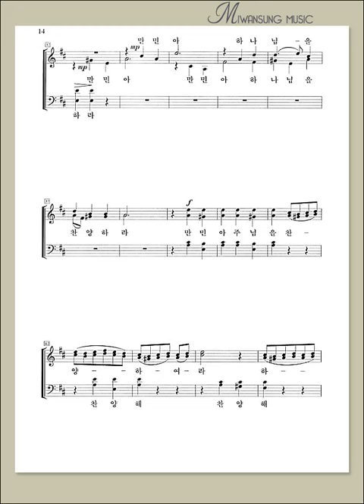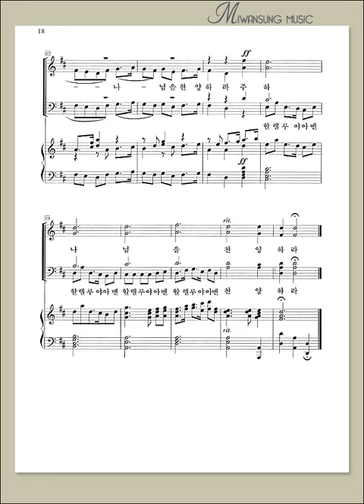만민아 하나님을 찬양하라 / 알토파트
소편성관현악 성가곡집 4집 / 만민아 하나님을 찬양하라 / 알토파트